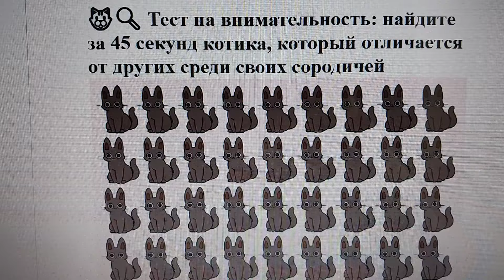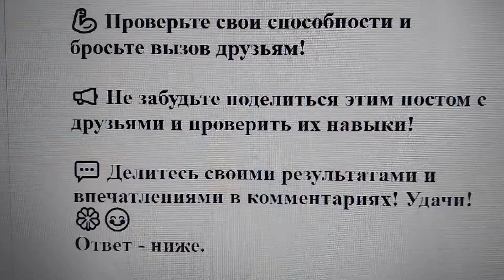🐱🔍 Тест на внимательность: найдите за 45 секунд котика, который отличается от других своих сородичей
Привет, друзья! 👋 Готовы проверить свою внимательность и наблюдательность? Сегодня у нас для вас новый забавный тест с котиками! 🐾✨

📜 Правила игры:

У вас есть 45 секунд ⏰, чтобы найти котика, который отличается от остальных.
Внимательно смотрите на картинку 🖼️ и постарайтесь как можно быстрее обнаружить уникального котика.
Напишите в комментариях, сколько времени вам потребовалось и чем именно отличается найденный котик! ⏳💬
💪 Проверьте свои способности и бросьте вызов друзьям!

📢 Не забудьте поделиться этим постом с друзьями и проверить их навыки!

💬 Делитесь своими результатами и впечатлениями в комментариях! Удачи! 🍀😊
Ответ - ниже.